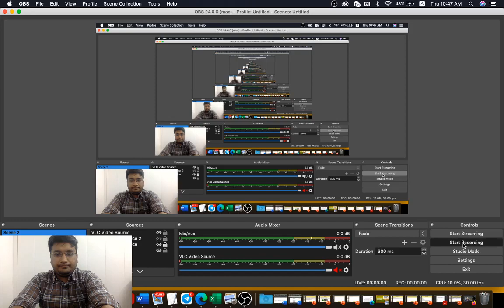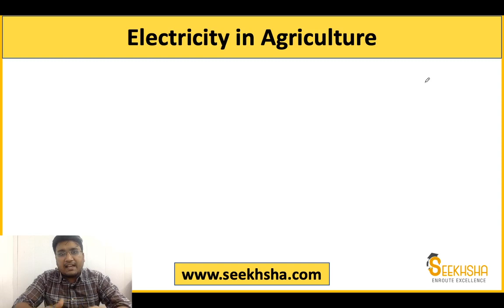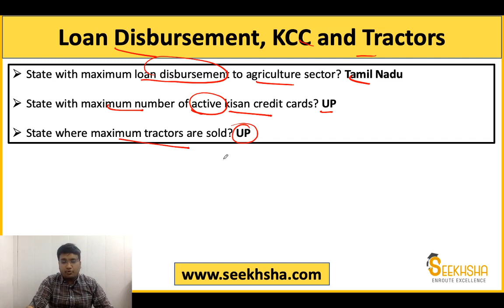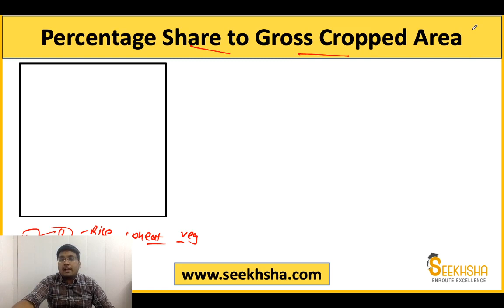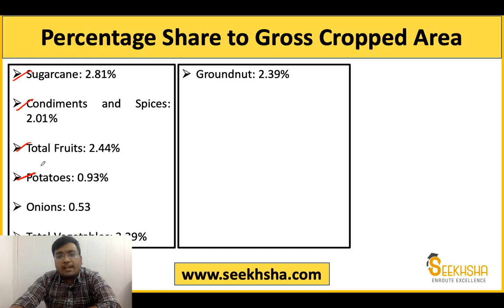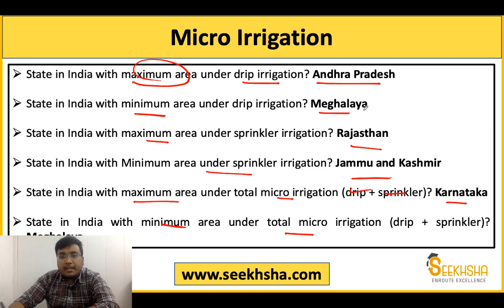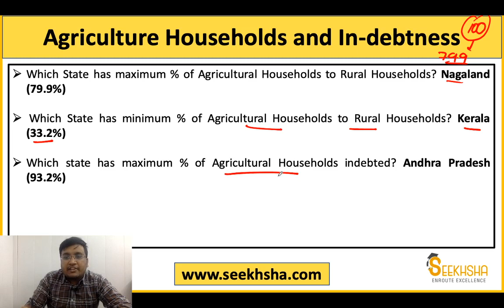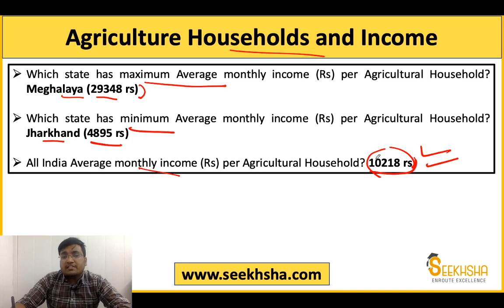Current Agriculture Data I Crop Data I Agriculture At Glance I Lecture 7